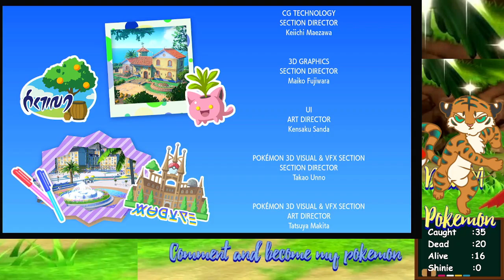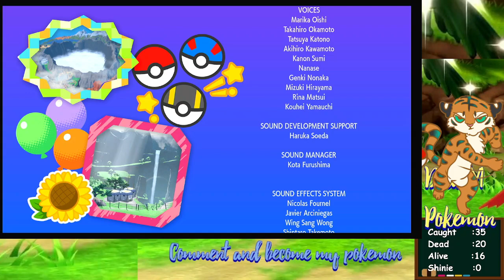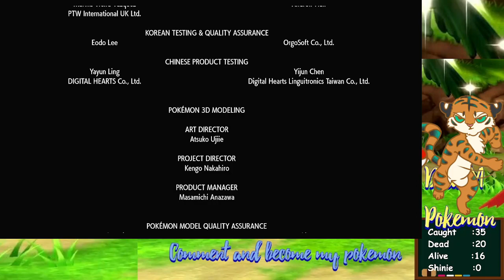Pokémon Scarlet III Ep 086 The End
The Nuzlocke Challenge is a set of rules intended to create a higher level of difficulty while playing the Pokémon games.
 Many challengers feel that the rules also serve the purpose of encouraging the use of Pokémon the player would not normally choose,
 and promoting closer bonds with the player's Pokémon.
 The rules are not an in-game function,
 but are self-imposed on the part of the player,
 and thus subject to variation.